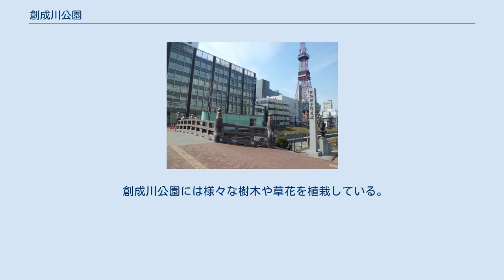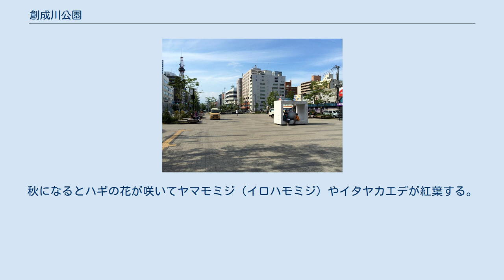創成川公園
創成川公園（そうせいがわこうえん）は、札幌市中央区にある公園。
全長820 m。
 創成川公園は「創成川通親水緑地整備事業」として「創成川通アンダーパス連続化事業」によって生み出された地上部に公園を整備したものであり、創成川のもつ歴史を踏まえながら都心における貴重な水辺と緑の景観を形成している。
また、回遊性の強化として川の東西を結ぶ3つの広場を設けている。
 創成川は1866年（慶応2年）に開削された札幌市中心部を南北に流れる河川。
1972年（昭和47年）の札幌オリンピック開催を契機に川の両岸に2ヶ所のアンダーパス（立体交差）を含む片側4車線の道路を整備したが、都心へのアクセス交通と通過交通が交錯する地上部分では交通渋滞が激しく、東西市街地の分断要素となっていた。
1991年（平成3年）に創成川のアメニティ回復を訴える市民団体が発足し、アンダーパスの連続化とそれに伴う地上部の緑化を提案した。
これを踏まえて札幌市は1998年（平成10年）に都市計画決定、1999年（平成11年）の「第4次札幌市長期総合計画」に創成川整備を位置づけた。
2001年（平成13年）から「創成川通交通対策勉強会」がスタートし「市民ワークショップ」を開催、2002年（平成14年）には地上部整備のあり方について「市民懇談会」を実施、2003年（平成15年）に広く市民との意見交換を行う場として「1000人ワークショップ」を開催した。
これらの議論を通じて札幌市の案を了承し2004年（平成16年）に都市計画事業が認可され、「創成川アンダーパス連続化事業」を実施。
2009年（平成21年）に片側2車線のアンダーパス連続化が完成し（創成トンネルの開通）、2011年（平成23年）に地上部の創成川公園が完成した。
 「創成川通アンダーパス連続化事業」は「国際交通安全学会賞」業績部門を受賞し、「創成川通・狸二条広場地区」は平成24年度「都市景観大賞」優秀賞を受賞した。
 創成川公園には様々な樹木や草花を植栽している。
春にはキタコブシ（コブシ）などの花が河畔に咲き、早咲きから遅咲きまで多種多様なライラックを楽しむことができる。
夏にはシダレヤナギやハルニレに木々が深緑となり、ヘメロカリス類の花々が咲く。
秋になるとハギの花が咲いてヤマモミジ（イロハモミジ）やイタヤカエデが紅葉する。
冬にはコンコロールモミ（モミ）が白い雪とのコントラストを生み出す。